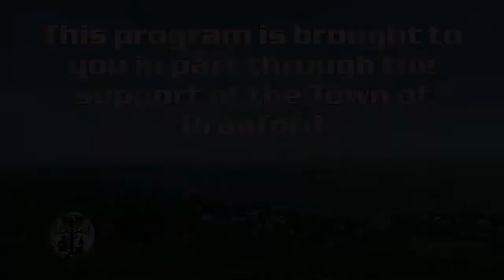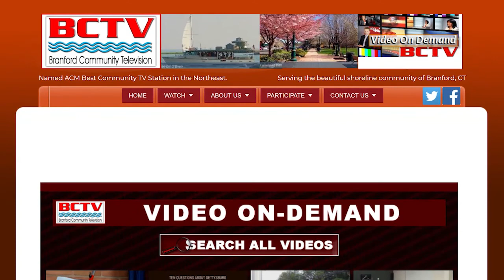Board of Finance - Budget Hearings 03/15/2022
Branford Board of Finance - Budget Hearings 03/15/2022